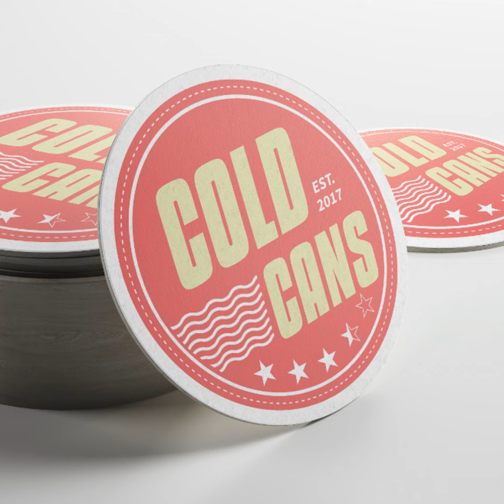54 - Miller Genuine Draft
It's a time for celebration as the boys discuss beerball tournaments, the beauty of beer drinking, and birthdays.